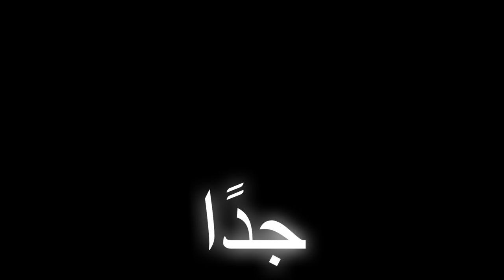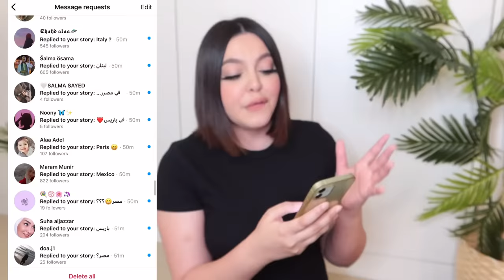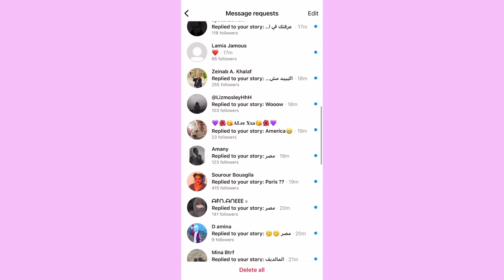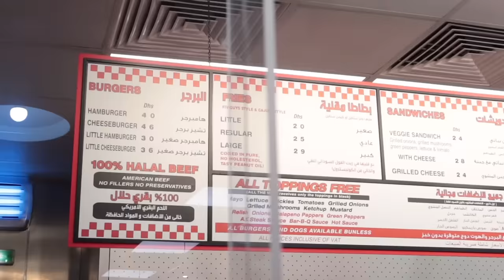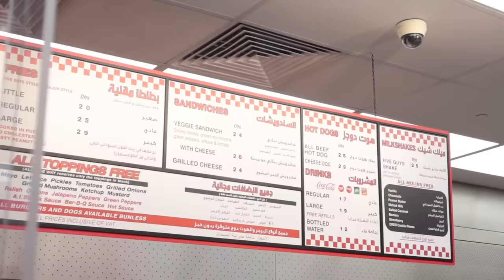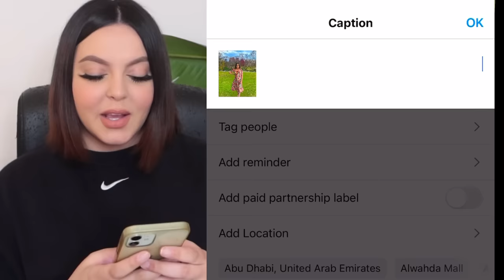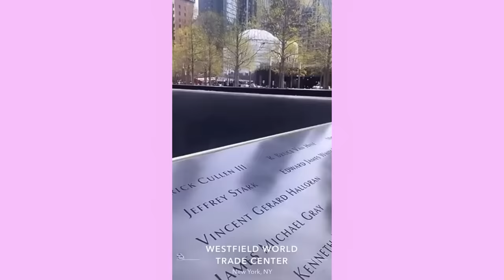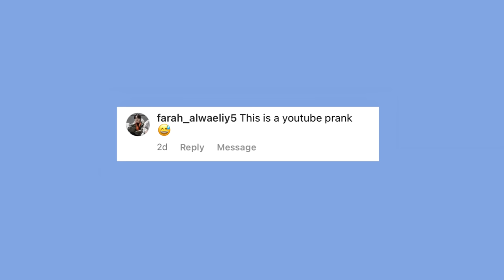اقنعت متابعيني اني سافرت أمريكا و أنا في غرفتي😱✈️ بهدلوني💔..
مقلبت متابعيني اني سافرت أمريكا و أنا في غرفتي😱✈️